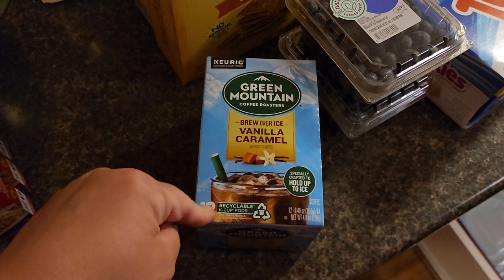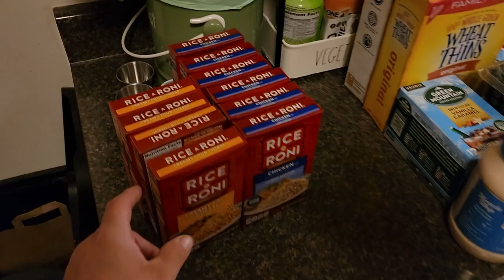Haul. Haul. Haul.